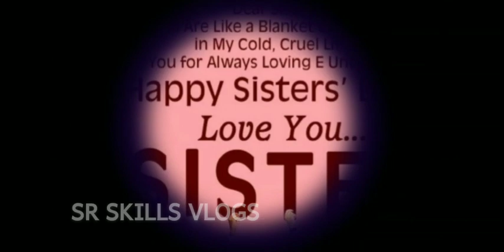sister's day status/sister's day Whatsapp status2022/sister's love status//quotes about sister love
Sister Status Song 🥰 New Sister Status 💛 Sister Love Status 😍 Sister Song Status ❤ ❤️ sister love status ❤️ sister song status
This video is for all of my sisters  especially for  the elder sister who's  love is unexplained.
Brother And Sister Whatsapp Status || Brother And Sister Love Moment || Brother And Sister Status
O behna sun behna👭//dost jaisI h tu
Sister Status Song 🥰 New Sister Status 💛 Sister Love Status 😍 Sister Song Status ❤

sister song status
sister status

sister love status
sister song status tamil
sister whatsapp status song
sister song status kannada
sister song whatsapp status
brother and sister whatsapp status
siso status
song for sister status
sister status video
song for sister
best sister whatsapp status
sister and brother song whatsapp status
big sister status
sister song status telugu
sister status for whatsapp
sister whatsapp status telugu
sister love whatsapp status
sister kannada whatsapp status

sister status kannada
status for sister
sister feeling whatsapp status video
sister love song status
sister shayari
sister song status hindi
sister song tamil whatsapp status
sister brother whatsapp status song
sisters love whatsapp status in kannada
sisters love whatsapp status telugu
sister love status hindi
sister status full screen
status sister
best sister song
brother and sister song whatsapp status
happy Birthday sister status song
sister sister status
sister song black screen status
sister song status black screen
sisters song status female
sister song status marathi

Brother Sister Love whatsapp status, Sister Love Status, Full screen status, brother and sister
whatsapp status for sister,
sister whatsapp status,
sister status,
sister status song,
sister whatsapp status tamil,
sister whatsapp status song tamil,
sister whatsapp status malayalam,
sister whatsapp status video,
sister whatsapp status hindi,
sister whatsapp status kannada,
sister whatsapp status black background,
big sister whatsapp status black screen,
big sister whatsapp status,
sister and brother whatsapp status,
happy Birthday sister whatsapp status,
Bro and siso whatsapp status,
sister and sister whatsapp status tamil,
best sister brother whatsapp status in tamil,
caring sister whatsapp status,
cheppanu sister whatsapp status,
sister comedy whatsapp status tamil,
caring sister whatsapp status tamil,
sister cheating brother whatsapp status,
thadam climax sister whatsapp status,
caring sister whatsapp status in hindi,
brother and sister whatsapp status cartoon,
sister whatsapp status dj,
sister whatsapp status dj remix,
sister whatsapp status download,
vava dear brother whatsapp status,
sister dialouge whatsapp status tamil,
sister dialouge whatsapp status,
sister dialouge whatsapp status telugu,
sister whatsapp status English,
elder sister whatsapp status,
sister emotional whatsapp status,
elder brother sister whatsapp status song tamil,
brother and sister whatsapp status in english,
elder brother whatsapp status in english,
hey brother whatsapp status,
hey brother song whatsapp status,
brother whatsapp status full Screen,
brother whatsapp status female version,
raja rani brother whatsapp status full Screen,
big brother whatsapp status full screen,
vanavarayan vallavarayan brother whatsapp status full screen,
sister brother whatsapp status full screen,
sister status song,
sister status tamil,
sister status video,
sister status telugu,
sister status malayalam,
sister status marathi,
sister status song tamil,
sister status attitude,
sister status avee player,
sister status akshay Kumar,
sister status attitude hindi,
sister status marathi attitude,
sister status black background,
sister status black Screen,
sister status Birthday,
sister status bhaigiri,
sister status brother status,
sister status bangla,
sister status Birthday wishes,
big brother status,
sister status 2 Line Quotes,
sister status shayari,
sister shayari status,
brother status for sister,
sister status english to hindi,
sister day status,
brother sister love status,
sister love status,
sister status ,
siso status,